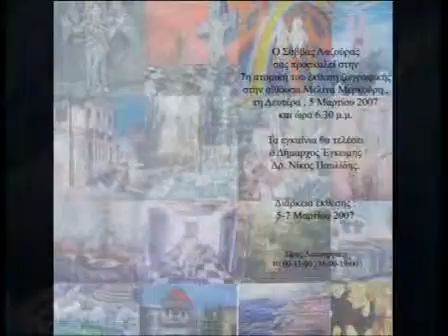exhibition 1987 2007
Art exhibition of paintings and engravings held in melina mercouri hall in nicosia on 5th of March 2007